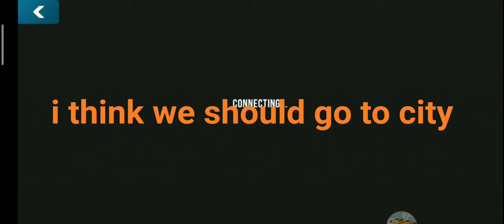Playing car parking multiplayer|Gameplay|Op Bee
Please like, share, subscribe, comment and yep it's a long time since I uploaded a video hope you enjoyed it and check out my channel -Op Bee shorts and thank you for 44 subscribers share this to your friends and yeah i am uploading a life steal smp in Minecraft pocket edition it's 1.19,1.18,1.17 it is also available for java so i am making a discord server i will announce it in my future videos so stay tuned till then take care and bye bye